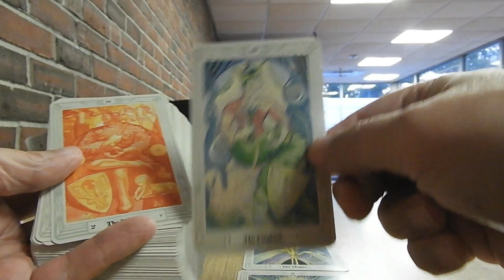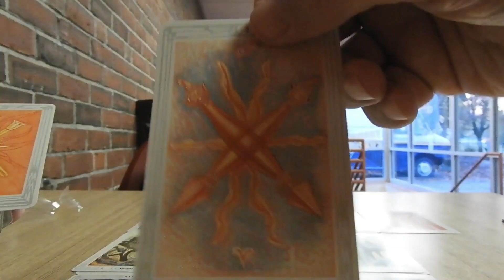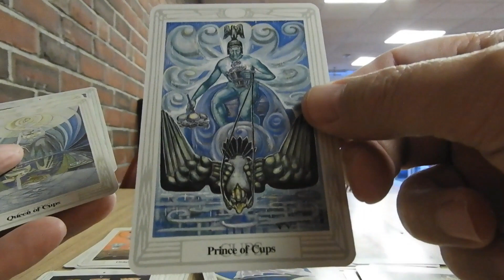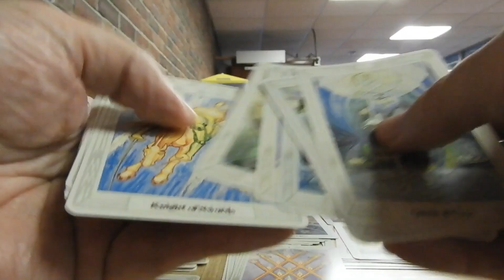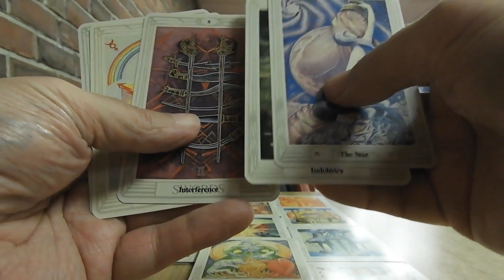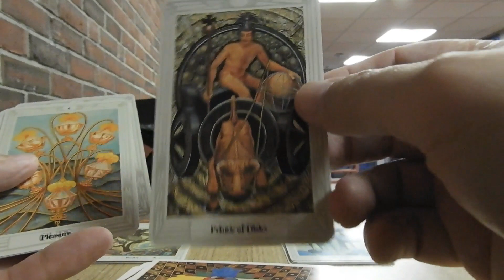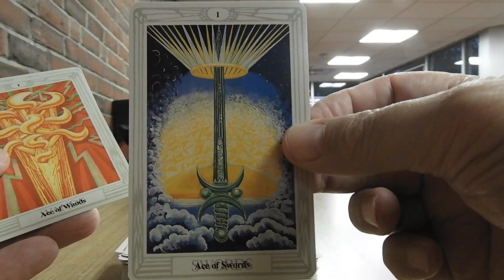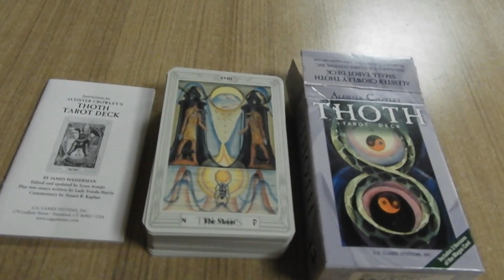Tarot Layout of the Secret Tree of Alchemy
Tarot Layout of the Secret Tree of Alchemy with the Court Cards placed in the Court stack (Sagittarius stack).